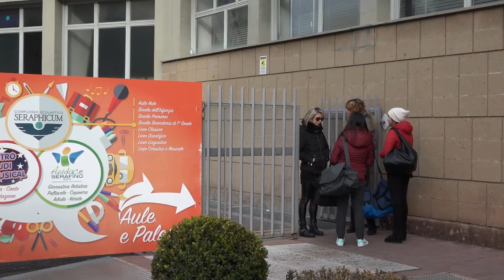Massimo Danza fotografa coreografie di Francesca Casanova con il gruppo modern jazz di F.Miseria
Massimo Danza fotografa la coreografia "queen" di Francesca Casanova eseguita dal gruppo di modern jazz del Centro Studi Musical di Franco Miseria. Roma, gennaio 2017.
Fotografie: Massimo Danza
Assistenti fotografo: gli allievi dell'Istituto Superiore di Fotografia e comunicazione integrata, Ylenia Nese e Stefano Notargiacomo
Riprese e montaggio video di backstage: Paola Sarto